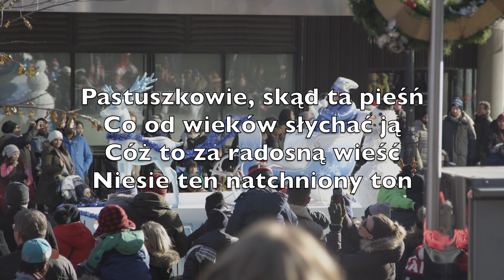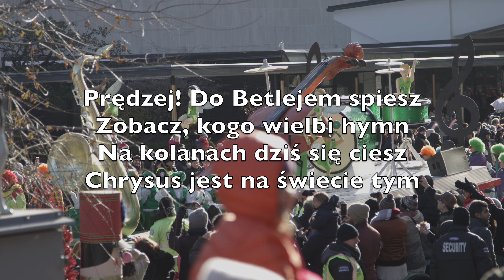Nad Polami W Głuchą Dal (Angels We Have Heard On High) - Karaoke Saksofon Barytonowy V1 PlBN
Nad polami w głuchą dal
Wznosi się anielski śpiew
Poprzez góry echo gna
Pieśni tej powtarza dźwięk

Pastuszkowie, skąd ta pieśń
Co od wieków słychać ją
Cóż to za radosną wieść
Niesie ten natchniony ton

Prędzej! Do Betlejem spiesz
Zobacz, kogo wielbi hymn
Na kolanach dziś się ciesz
Chrysus jest na świecie tym